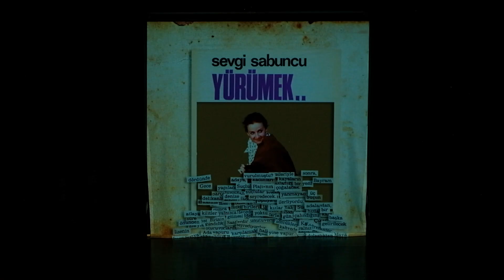Sevgi Soysal Yaşamakta Israr Ediyor, Tanıtım Videosu, 2023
"Sevgi Soysal Yaşamakta Israr Ediyor" oyunumuzun tanıtım videosu.
Video Çekim: Emre Aymelek & İrem Varol
Video Kurgu: Emre Aymelek

Oyun Hakkında:
Kırkıncı yaşına ülkesinden uzakta, Londra’da giren bir kadın…
İki göz odalı, geçici kiralanmış bir evde,
o sabah da günün ilk ışıkları ile açıyor gözlerini.
Kendi kadar inatçı kanseri onu rahat uyutmadığından mı?
Ölüme inat içinde bir türlü gem vuramadığı o yaşam hızı onu ele geçirdiğinden mi?
Yoksa yazdığı karakterler uyku ile uyanıklık arasında ona musallat olduğu için mi?
Eğer bu kadın Sevgi Soysal ise bu soruların tek bir cevabı yoktur çünkü ihtimaller pek çoktur.
Çoğalmayı seven ve bundan asla korkmayan Sevgi Soysal ona gelen gizemli paketin içinden çıkan kitaplarının sayfaları arasında hem kendi geçmişine hem de memleketin tarihine doğru bir yolculuğa çıkar. Cumhuriyet’in 25. yılından 50. yılına uzanan bu yolculukta arkadaşlığı, yoldaşlığı, aşkı, ısrarı, inadı, isyanı, yokluğu, çokluğu, zulmü, sevinci, kahkahayı, alayı hatırlarken hep ölümün kıyısında dolanacak ama yürümekten hiç vazgeçmeyecektir. Bir kadının nasıl büyüdüğünü ve bir ülkenin nasıl dönüştüğünü hatırlarken hep gerçeklerden geçecektir yolu.
Uzun ve yorucudur bu yol. Bir insan ömrünün bütün gücünü içerebilir. Hatta karşılığında fiyat olarak hayatınızı isteyebilir. Çünkü gerçeğin kavranması buna karşı olan güçlerle çatışmayı da gerektirecektir. Kavranması mümkün olan, uğrunda ölmeye bile değen tek zorluktur gerçek. Ya gerçeği yazmak? Gelin onun zorluğunu siz düşünün.

YAZAN
Duygu Dalyanoğlu

YÖNETEN
Aysel Yıldırım

OYNAYANLAR
Banu Açıkdeniz, Burcu İsra Kanbakoğlu, Duygu Dalyanoğlu, Nihal Albayrak, Zeynep Okan

PROJE TASARIMI
Duygu Dalyanoğlu

DRAMATURJİ
Kolektif

SAHNE TASARIMI
Ali Dur

KOREOGRAFİ
Banu Açıkdeniz

GÖRÜNTÜ TASARIMI*
Kenan Özcan

GÖRÜNTÜ REJİSİ
Duygu Dalyanoğlu

SES TASARIMI VE MÜZİK
Beril Sarıaltun

IŞIK TASARIMI
İlker Ergün, Zilan Kaki

IŞIK UYGULAMA
İlker Ergün / Ra Yavuz

EFEKT UYGULAMA
İrem Uyum

KOSTÜM
Büşra Karpuz, Duygu Dalyanoğlu, Nilgün Ilgıcıoğlu

AFİŞ VE FOTOĞRAF
Kenan Özcan

YAPIM KOORDİNASYON
Duygu Dalyanoğlu, Nihal Albayrak

Nihal Albayrak

*Video üretim süreci Avrupa Birliği projesi olan CultureCIVIC: Kültür Sanat Destek Programı tarafından desteklenmiştir.